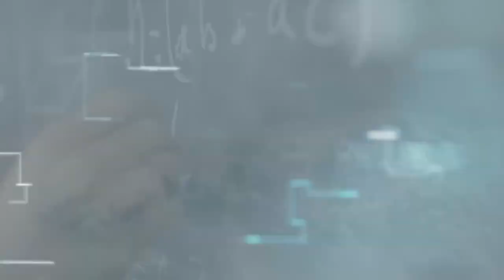Playing & commenting: Isonzo - Rifleman: offense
In this video I play the rifleman class on Cengio as an attacker.